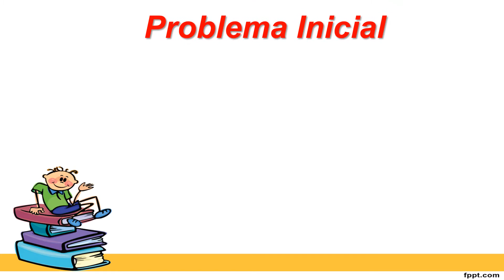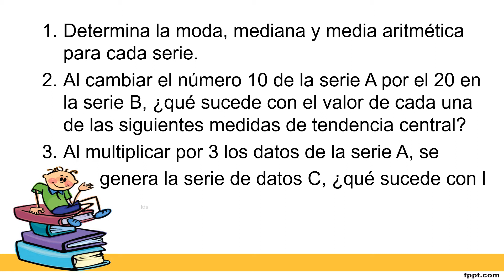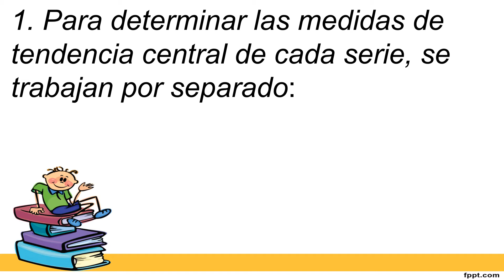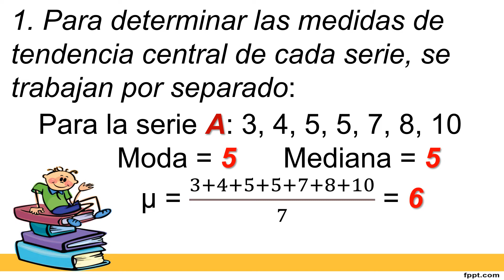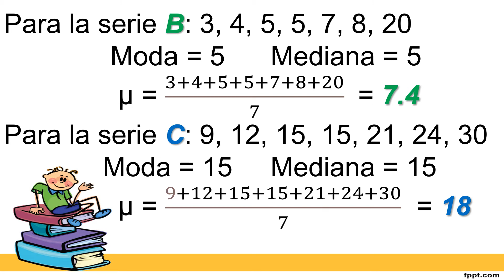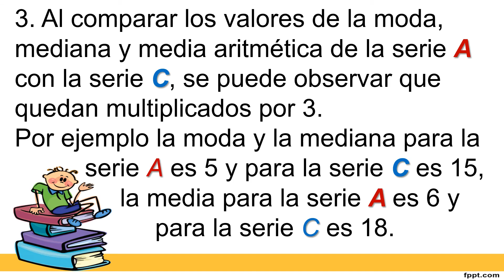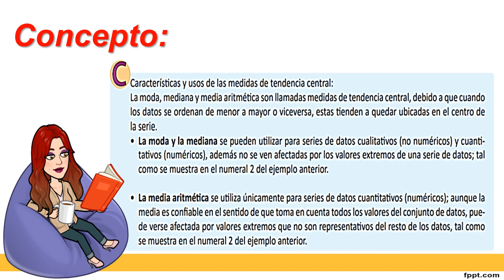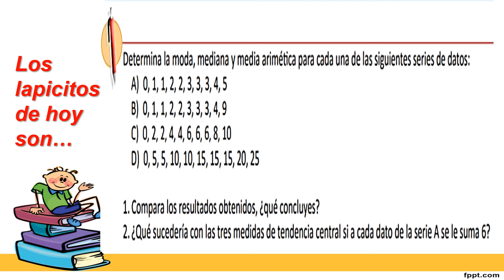ESMATE U8 2 5 Octavo Grado Tema: Propiedades de las medidas de tendencia central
Ahora se presentan las características de las medidas de tendencia central. La clase se enfatiza en que al calcular la media y mediana en un conjunto de datos numéricos, estas no se ven afectadas por los valores extremos, mientras que la media sí, aunque en ocasiones esa característica es la que convierte a la media en una medida confiable ya que toma en cuenta a todos los valores del conjunto de datos.